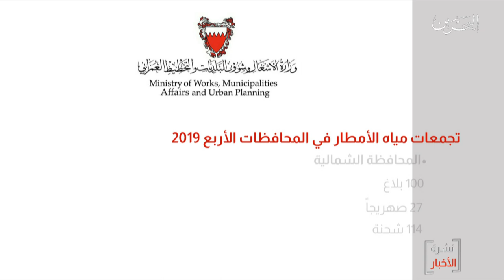البحرين مركز الأخبار : اللجنة العليا للأمطار بوزارة الأشغال تستعد للتعامل مع موسم الأمطار 23-01-2020